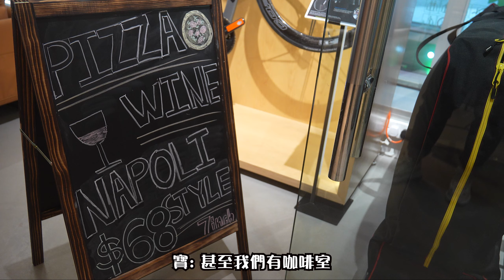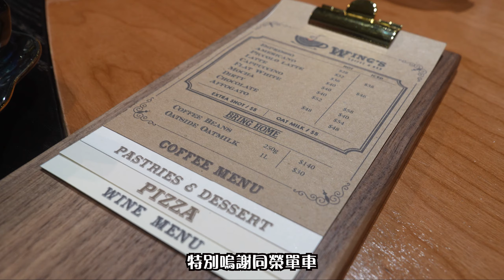我和亞洲車神黃金寶有個約會 / 退役後生活 / 運動員變老闆 / 走進校園當教練 / 幸福親子生活 / 現在及未來計劃 / 香港運動員專訪 /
歡迎大家收睇JB單車兄弟~
本集人物: Billy + 黃金寶 + 鄧宏業
我與偶像黃金寶的一個輕鬆聊天🚲😍~ 仲有同場加影東亞運金牌單車手鄧宏業主理的Wings Cafe, 有咖啡輕食及超靚音響的咖啡室☕🍰🎶😋

[Billy仔很希望以後可以訪問更多單車界大神🙏~ 訪問系列也希望各位觀眾也喜歡啦🤣~]

除了訂閱JB單車兄弟YouTube頻道, 還要Follow同榮單車 IG & FB專頁💪

Welcome to JBCycleBrother~
Characters in this episode: Billy + Wong Kam Po + Tang Wang Yip
Chat with my idol Wong Kam Po🚲😍~ Billy also has a chat with Wings Cafe owner Tang Wang Yip. ☕Coffee, 🍰 light meal, 💯audio system🎶!!!

拍攝器材 (Camera used): Sony A6700 (Tamron 17-70mm F/2.8 Di III-A VC RXD), RODE Wireless Go ii

00:00 - Intro
00:24 - Pro cyclist to bike store owner
01:48 - Experience on "Little Bullet" / BMX / MTB before road cycling
02:36 - Po's hobbies?
03:07 - Po's family activities
04:07 - On going and future planning
05:20 - Cycling Coach?
06:08 - Still riding at Tolo Harbour cycle track?
06:50 - Hong Kong Cycling Culture
08:40 - Words to Young Cyclists in HK
09:38 - Still riding at velodrome?
10:42 - Wings Cafe with the boss (1st East Asian Games - Tang Wang Yip)
11:50 - Promo for next episode

同榮單車 The Wing's Co.
地址 : 荃灣沙咀道1號環貿廣場1樓G＆L
Address: Shop G & L, 1/F, No1-9 Sha Tsui Road, Global Plaza, Tsuen Wan, H.K.

營業時間: 星期一至五 12:00 - 19:00 (六: 12:00 - 19:00)
OP hours:  Mon to Fri 12:00 - 19:00 (Sat: 12:00 - 19:00)